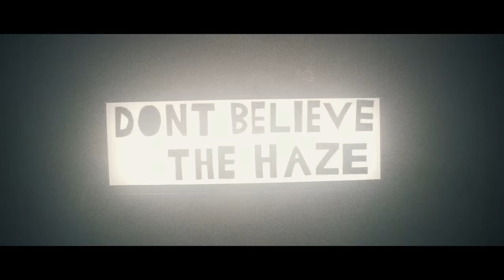SLUMBERHAZE - Neon Demon (Official Video)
2nd single taken off the 3rd and final EP
'Rhyme, Rhythm & Romance (Part 3)' by Slumberhaze

Direction, camera & edit - Angelo Lara
Assistant camera - Kain Curran
Special thanks to Dianne Perez